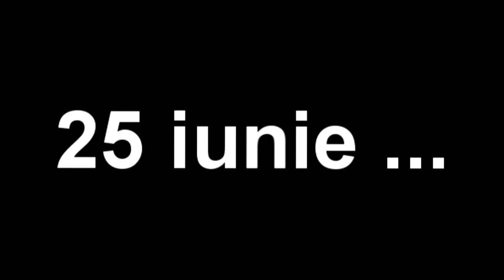DINAMO - FCSB | TRAILER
- © Acest videoclip a fost creat de canalul Pagina Stelistilor Adevarati !